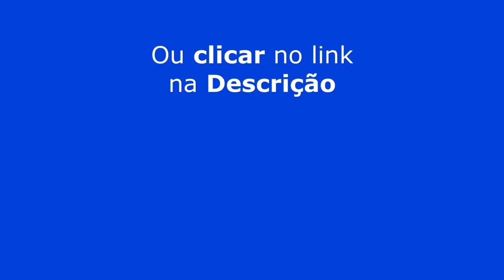FOI EU QUEM DEU O NOME | ERICK JACQUIN - TICARACATICAST